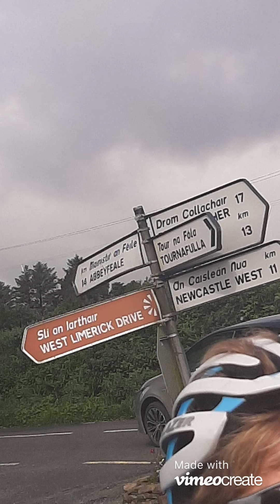SLCC Summer 2020 Group 25 27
Sliabh Luachra Cycling Club
Summer 2020
Group 25-27
It has been an unusual year,  Covid 19 and a lockdown during the Spring. The season started late but it it not stop us making the most of it.  We had a lot of fun over the past few weekends and concluded the summer of 2020 with the Ring of Kerry this weekend.